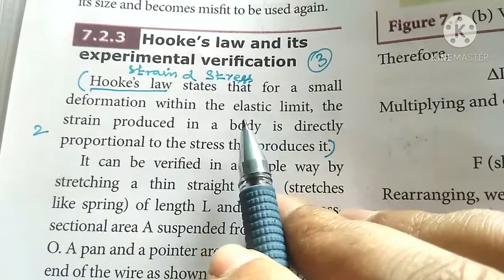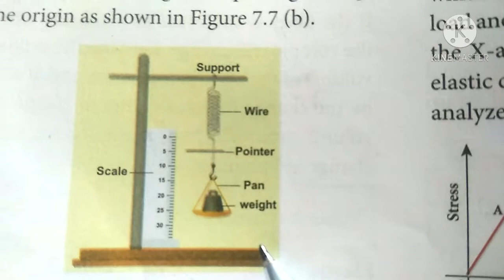Hook's law and it's experimental verification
This video explains Hooks law and it's experimental verification